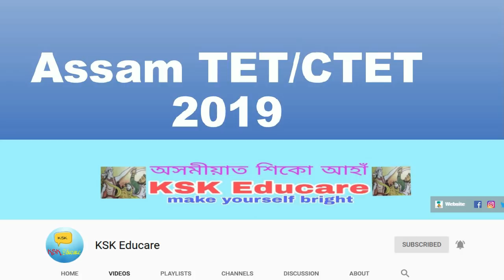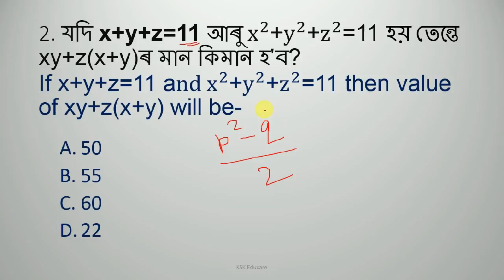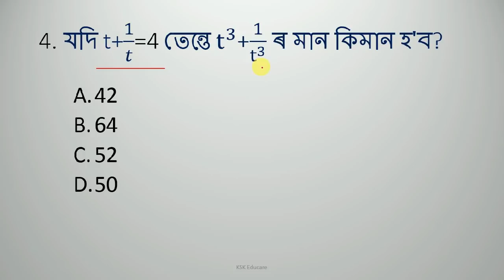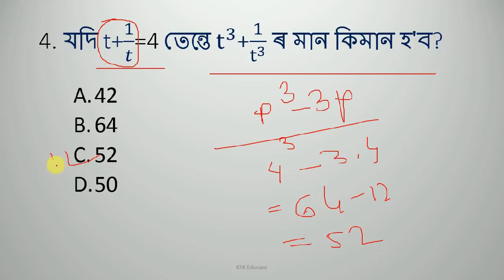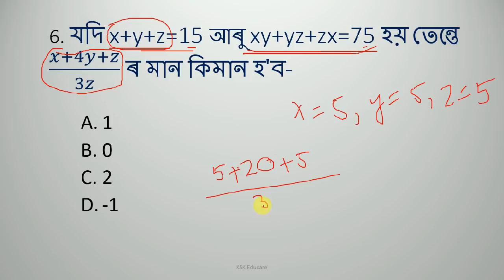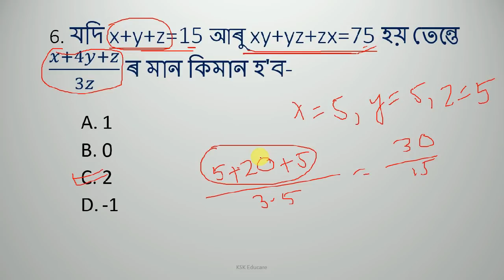Assam TET CTET SSC RRB Mathematics by KSK Educare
Algebra part-5
Here we have discussed algebra basic part for competitive examination.
CTET is so near, let's prepare for it. We will be discussing General Maths and science.And also Assam TET 2019 is coming so lets prepare for it as well.
Hi guys we KSK Educare, have discussed Mathematics for Upcoming TET 2019 examination and how to study for it?. A trick to find out the answer in short time. Watch the video fully. Hope this trick will help you in your competitive examination.

My mic
Book For TET Exam
1.Child Development and pedagogy
2.Success Master CTET paper-I class I-V